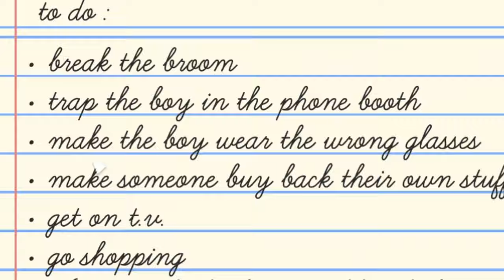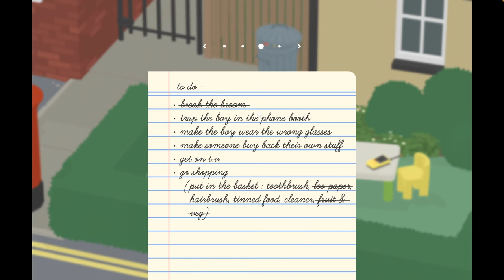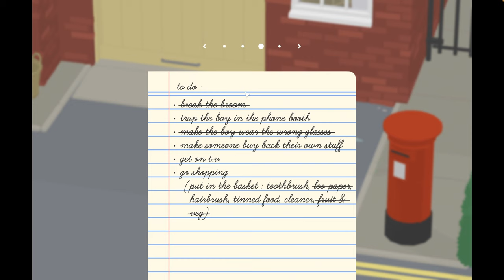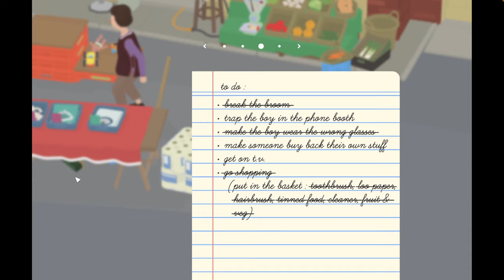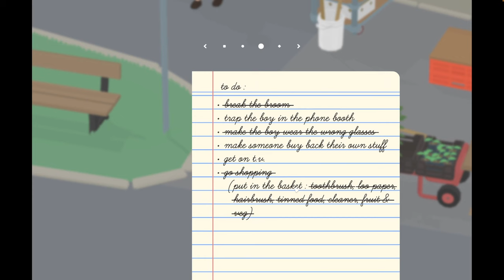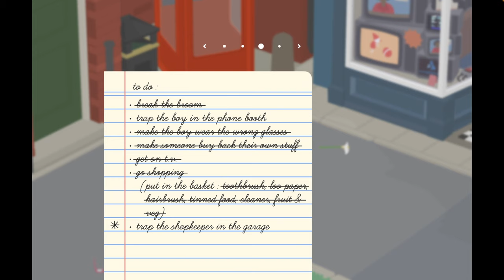Trashcan Goose in Untitled Goose Game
Untitled Goose Game part two, with more facts!! Best game ever 11/10 would waltz on a trashcan again